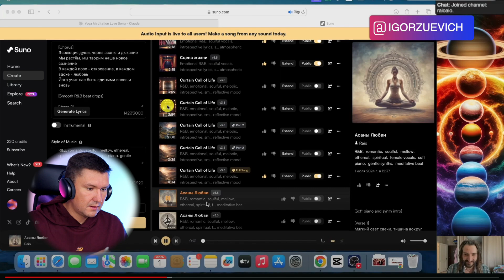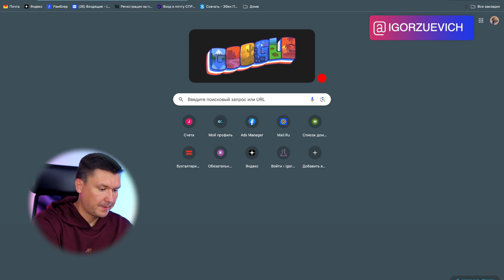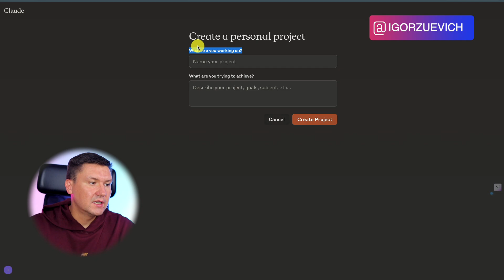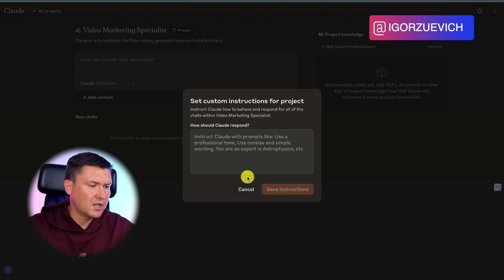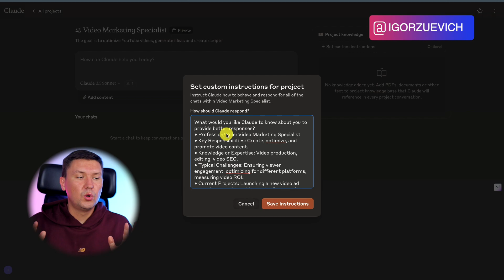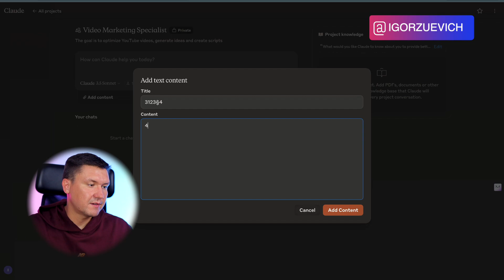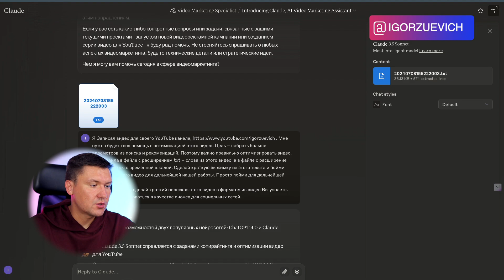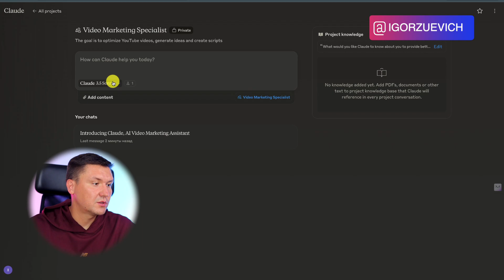Claude 3.5 Sonnet РАЗНОСИТ ChatGPT? Полный обзор новой Project функции!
👉 База: Шаблоны, прромпты, образы и инструкции для ИИ в удобном Telegram

Название:

Привет, на связи Игорь Зуевич, предприниматель и маркетолог. Сегодня я представляю вам мой новый обзор Claude 3.5 Sonnet, и поверьте, это действительно нечто особенное.
О чем это видео:
В этом видео мы глубоко погружаемся в мир искусственного интеллекта, фокусируясь на новой и революционной функции Project в Claude 3.5 Sonnet. Я провожу подробный анализ этой функции и сравниваю ее с GPT агентами, которые многие из вас уже знают и используют. Мы рассмотрим, как Project функция Claude меняет правила игры в сфере customizing AI assistants и открывает новые горизонты для бизнеса и маркетинга.
Для кого это видео:
Это видео предназначено для широкого круга зрителей:

Предпринимателей, которые хотят оптимизировать свои бизнес-процессы с помощью ИИ
Маркетологов, ищущих новые инструменты для повышения эффективности своих кампаний
Копирайтеров, заинтересованных в использовании ИИ для улучшения своих текстов
Технических специалистов, желающих быть в курсе последних достижений в области ИИ
Любителей технологий, которым интересно будущее искусственного интеллекта

Что вы узнаете из этого видео:

- Подробный Claude 3.5 Sonnet обзор: я расскажу о ключевых особенностях этой версии ИИ от Anthropic.
- Детальное объяснение Project функции Claude: вы поймете, как эта функция работает и чем она отличается от обычных чат-интерфейсов.
- Сравнение ChatGPT vs Claude: мы рассмотрим преимущества и недостатки обоих инструментов, чтобы вы могли выбрать наиболее подходящий для ваших задач.
- Практическое руководство по customizing AI assistants: я покажу, как настроить Claude под ваши конкретные нужды.
- Антропик Claude возможности: мы исследуем полный потенциал этого ИИ-ассистента для различных бизнес-задач.

В этом Claude tutorial я шаг за шагом проведу вас через процесс использования Project в Claude. Вы увидите, как создавать специализированных ИИ-ассистентов для различных задач - от анализа данных до генерации креативных идей. Мы рассмотрим реальные примеры использования этой функции в бизнесе и маркетинге.
Особое внимание я уделю сравнению GPT агенты vs Claude Project. Мы разберем, почему Project функция Claude может быть более эффективной для определенных задач, и как это влияет на процесс работы с ИИ.
Для всех, кто интересуется копирайтингом, у меня есть отдельный раздел. Я покажу, как использовать Claude 3.5 Sonnet для создания высококачественных текстов. Вы узнаете, как применять ИИ для генерации идей, структурирования контента и даже для создания целых маркетинговых кампаний.
Этот Claude 3.5 Sonnet project tutorial поможет вам перейти от базового понимания ИИ к продвинутому использованию этой технологии в вашей ежедневной работе. Независимо от того, новичок вы или опытный пользователь ИИ, вы найдете в этом видео ценную информацию и практические советы.
В конце видео я поделюсь своими мыслями о будущем ИИ и о том, как такие инструменты, как Claude, меняют ландшафт бизнеса и маркетинга. Мы обсудим этические аспекты использования ИИ и как оставаться конкурентоспособным в эпоху искусственного интеллекта.
Я, Игорь Зуевич, всегда стремлюсь быть на переднем крае технологий и делиться с вами самыми актуальными знаниями и инсайтами.
Если у вас есть вопросы или темы, которые вы хотели бы, чтобы я осветил в будущих видео, оставляйте их в комментариях. Давайте вместе исследовать захватывающий мир искусственного интеллекта и его применения в бизнесе и маркетинге!

Название видео:
Reels с помощью ChatGPT | Искусственный Интеллект генерирует идеи для Reels, TikTok и Shorts